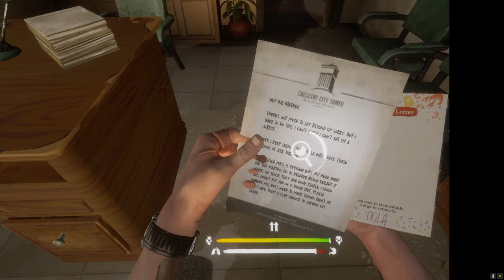1Game1Life Walking Dead Saints and Sinners: Day 10 - Ramparts High School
This time, speed is key!